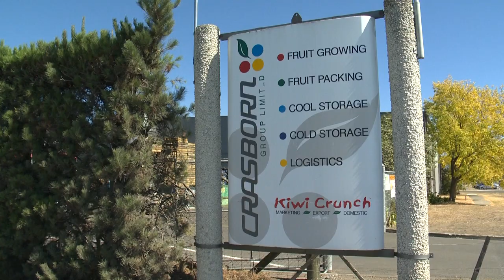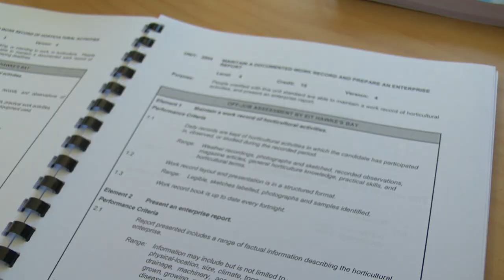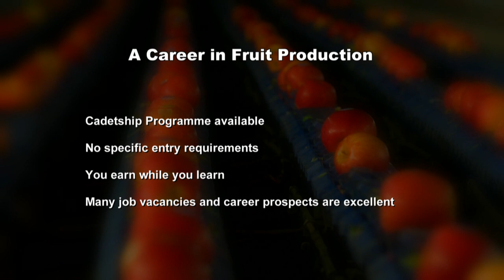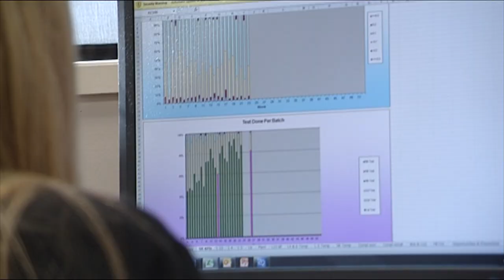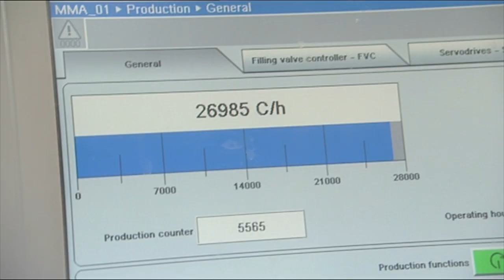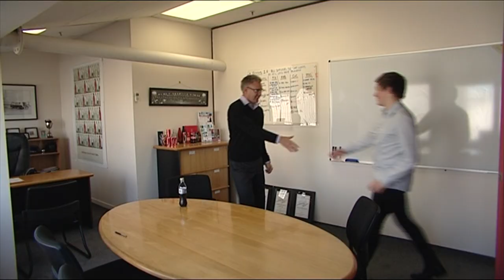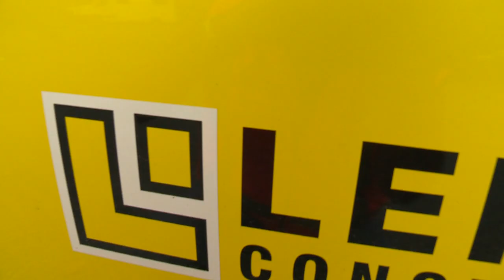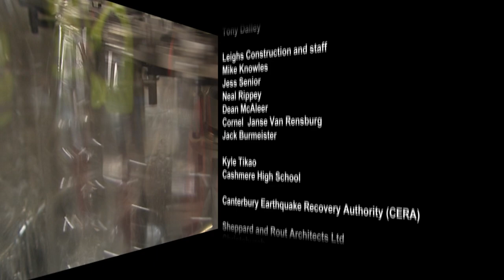Just the Job Series 8 Episode 3